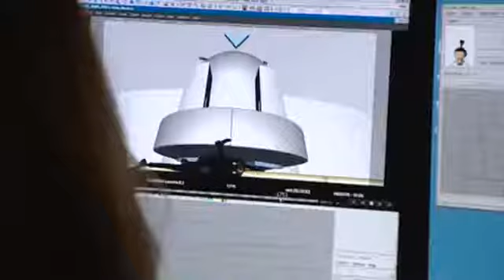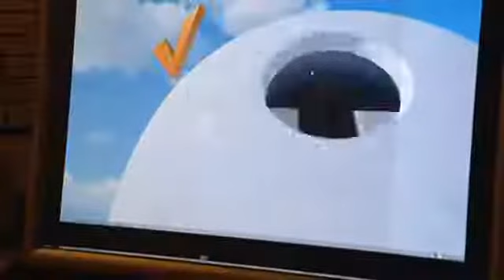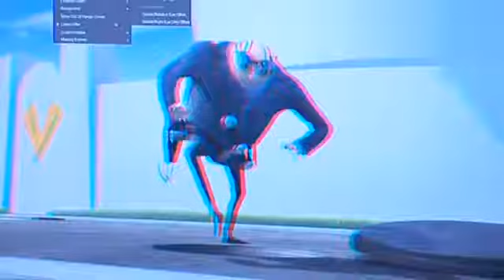Making Of Gru, Mi Villano Favorito (Despicable Me) - Part 2